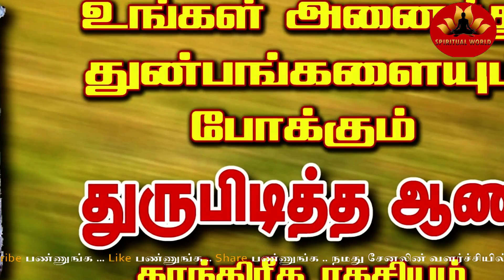துன்பங்களை போக்கும் துருபிடித்த ஆணி _ தாந்திரீகம் _Spiritual world Tamil _ Manthrigam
துருபிடித்த ஆணியை பயன்படுத்தி நம்மை எவ்வாறு பாதுகாப்பாக வாழமுடியும் என்று இந்த வீடியோவில் கண்டு பயனடையுங்கள்

தாந்திரீகம்
தாந்திரீக பயிற்சி
மாந்திரீகம்
மாந்திரிகம்
மாந்திரீக பயிற்சி
மாந்திரீகம் கற்க
மாந்திரீக நிலையம்
சித்தர்கள் மாந்திரீகம்
சித்தர் மந்திரம்
வசியம் செய்வது எப்படி
Vasiyam
Manthrigam

நன்றி வணக்கம்

Spiritual World
Muthukrishnan S